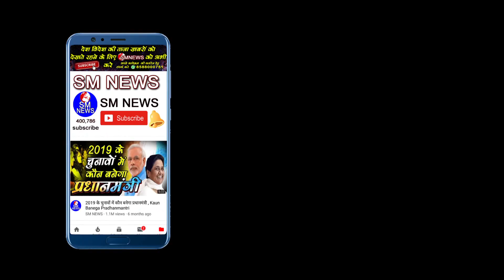मीडिया पर जमकर बरसी मायावती - Adv. Suresh Chandra